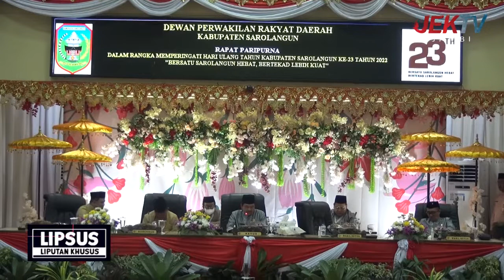LIPSUS HUT PARIPURNA SAROLANGUN